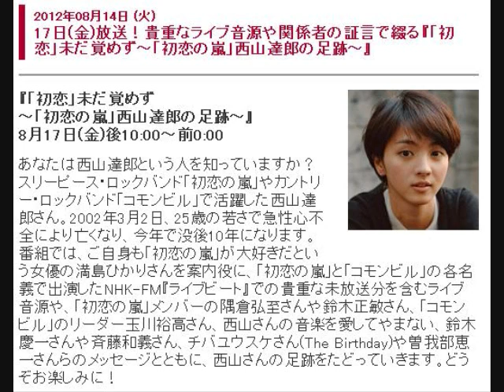「初恋」未だ覚めず two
「初恋」未だ覚めず